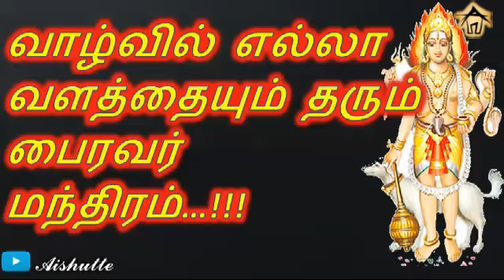வாழ்வில் எல்லா வளத்தையும் தரும் பைரவர் மந்திரம்|Bhairavar Mandriram|Aishutte